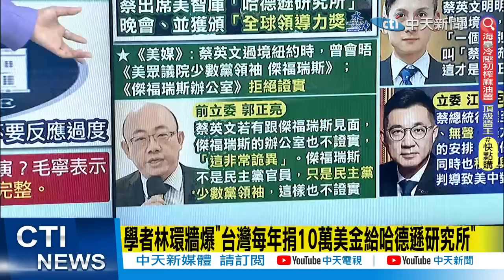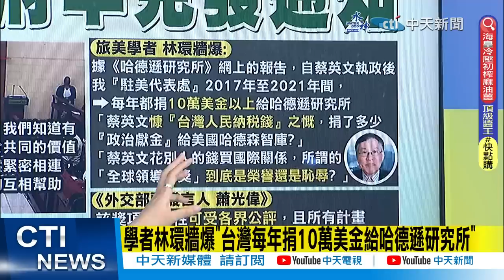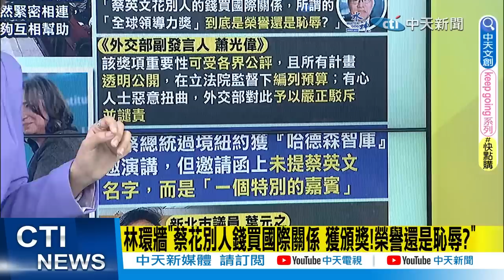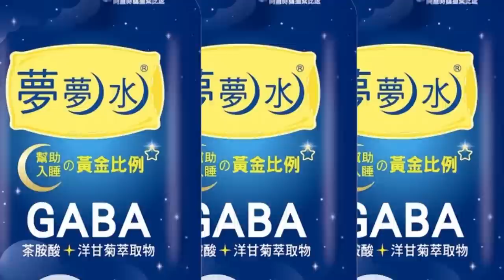【每日必看】蔡確定見麥卡錫"時間地點"曝 總統府罕見發通知｜台美關係急轉史上最糟? 蔡總統被稱"特別的嘉賓" 20230403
00:00 蔡確定見麥卡錫"時間地點"曝 總統府罕見發通知
06:08 台美關係急轉史上最糟? 蔡總統被稱"特別的嘉賓"
08:58 蔡總統訪美傳遭冷落 謝寒冰籲"為台灣留尊嚴"